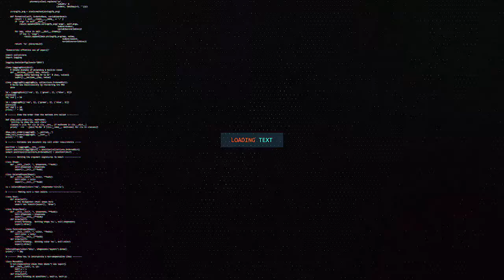DAAWO MAGAALADA LASCANOOD OO TAGAASILAYDU KA CABANAYAAN QIIMAHA SHIDAALKA KOR U KACAY